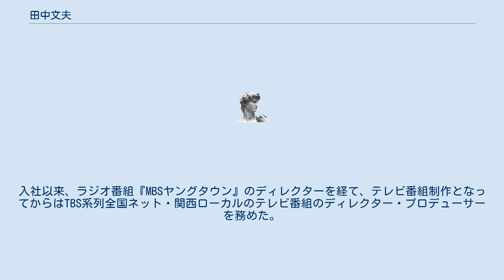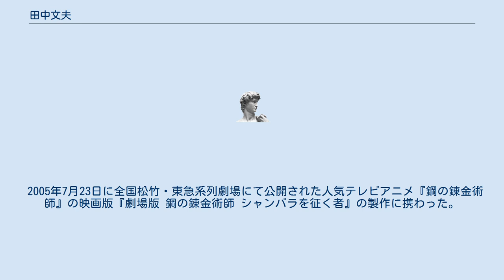田中文夫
田中 文夫（たなか ふみお、1948年11月15日 - ）は、日本のテレビプロデューサー。
 毎日放送のプロデューサーとして活躍し、取締役編成部長、常務取締役、専務取締役などを歴任した。
 兵庫県龍野市（現・たつの市）出身。
1972年3月、東京大学教養学部卒業後、4月に毎日放送入社。
入社以来、ラジオ番組『MBSヤングタウン』のディレクターを経て、テレビ番組制作となってからはTBS系列全国ネット・関西ローカルのテレビ番組のディレクター・プロデューサーを務めた。
 2001年6月ラジオ局長、2003年6月取締役編成局長を経て、2005年より常務取締役（編成局・製作局・報道局担当）を務め、2007年6月27日より専務取締役兼業部門総括兼オーサカキング推進担当兼オーサカキング推進室長だが、2009年6月25日付から専務取締役テレビ部門統括に肩書きが変更となり、2011年6月23日付で顧問に就任。
同時に子会社の放送映画製作所社長も2016年6月まで務めた。
 2005年7月23日に全国松竹・東急系列劇場にて公開された人気テレビアニメ『鋼の錬金術師』の映画版『劇場版 鋼の錬金術師 シャンバラを征く者』の製作に携わった。